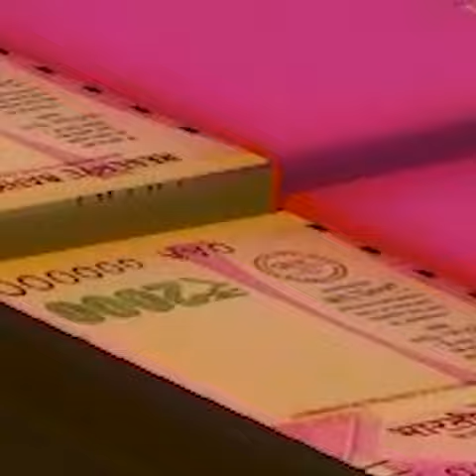GTA V JOHN WICK ROB FRANKLIN IRONMAN Maheshwar Gamerz